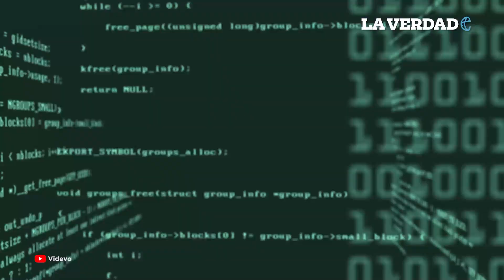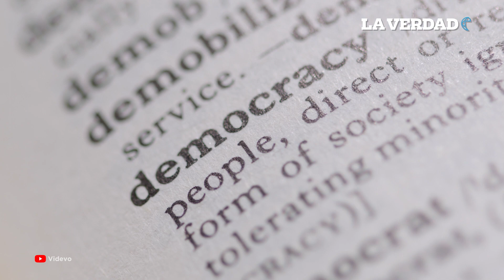El polémico documento oculto de la campaña de Balenciaga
La lujosa casa de moda Balenciaga  se disculpó por mostrar “documentos inquietantes” en la campaña de colaboración con Adidas después de que una de las fotos pareciera mostrar un extracto de un fallo judicial relacionado con a un polémico caso de PI. El documento que se muestra es el del caso Ashcroft v. Free Speech Coalition, sentencia que anuló porciones de la Ley Federal de P P I.